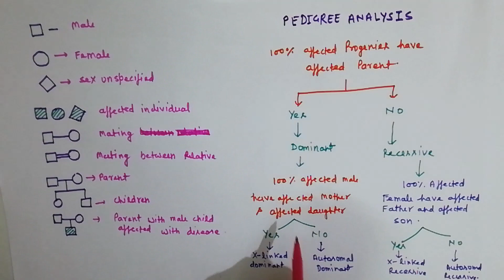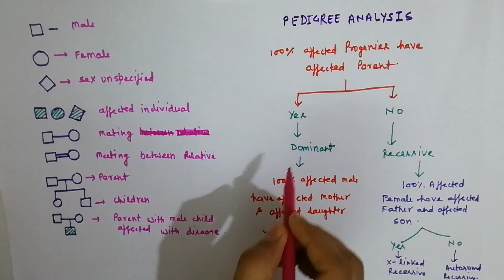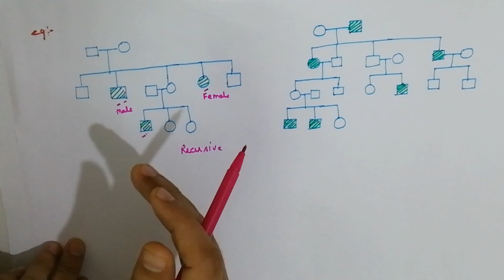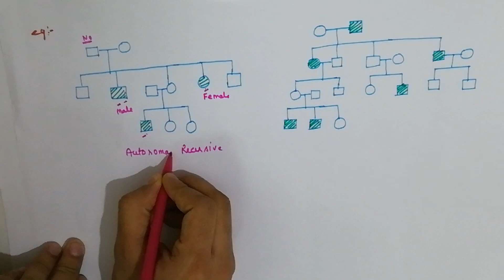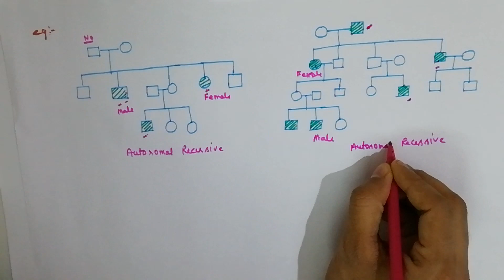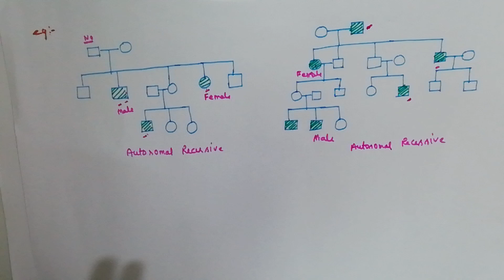How to solve pedigree problem/12th /Neet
In this video I have explained that how to solve the pedigree problem within 15 sec with a very easy step and short manner